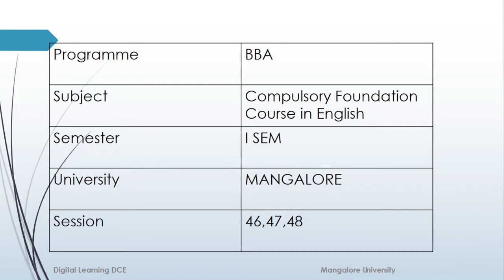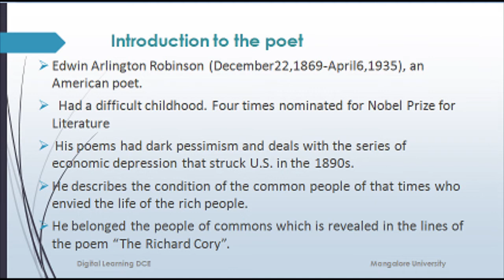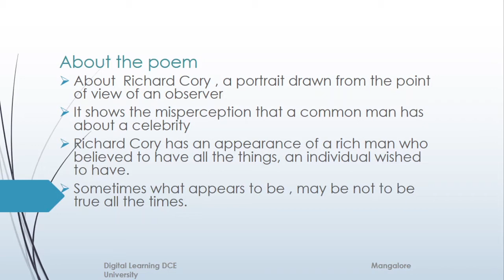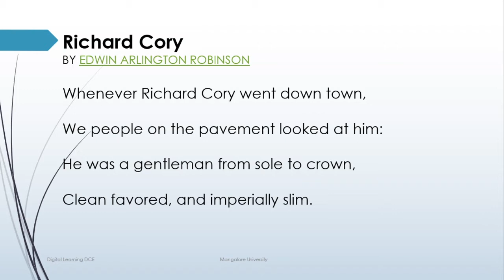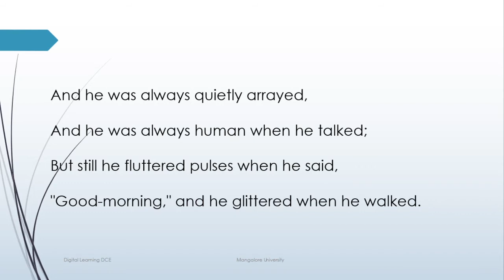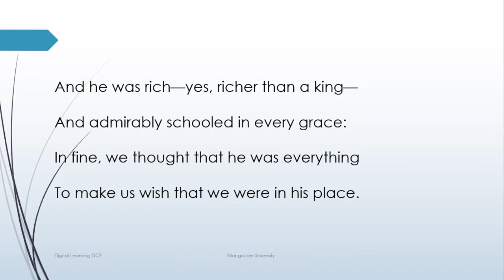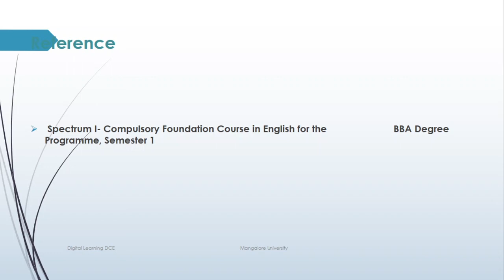Richard Cory By Edwin Arlington Robinson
A brief explanation on the Poem Richard Cory | Prescribed for Sem I BBA by Mangalore University